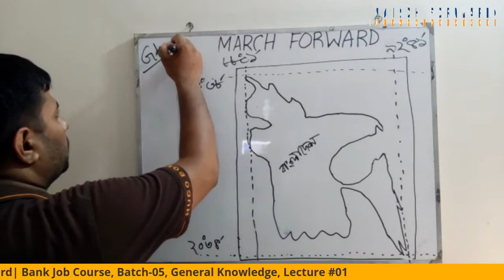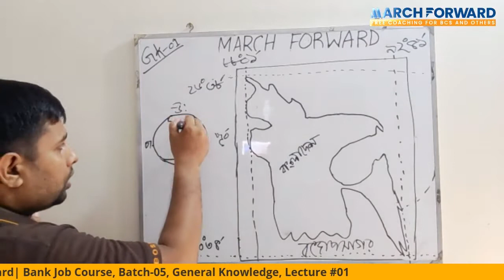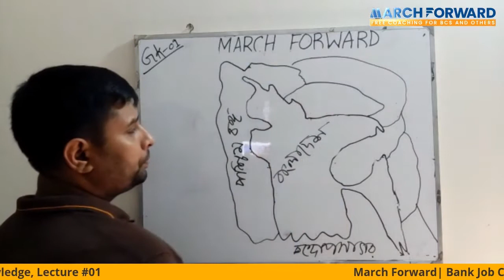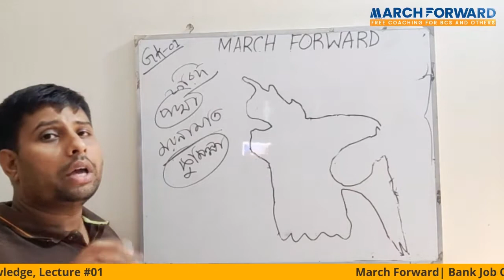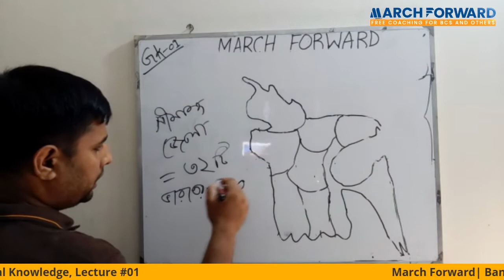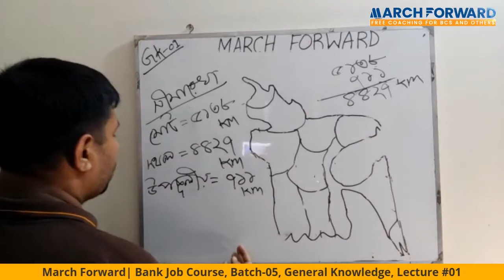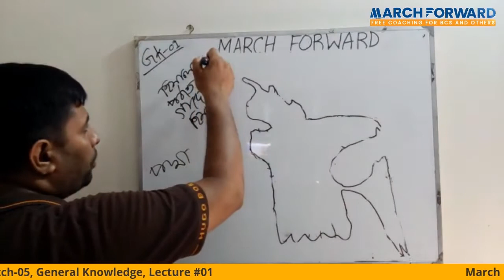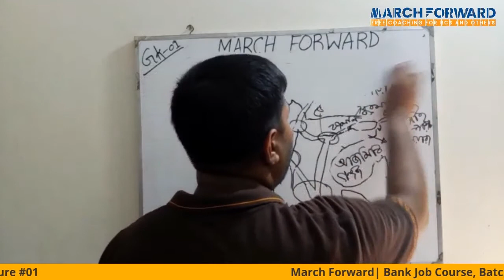March Forward Bank Job Course, Batch 05, General Knowledge, Lecture #01